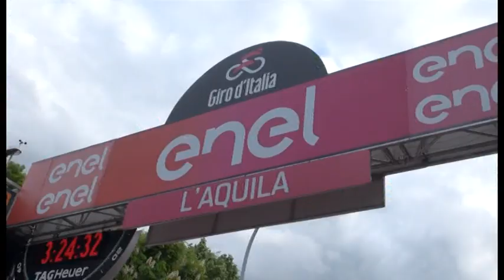Giro d'Italia Ciccone trionfa nella 16esima tappa